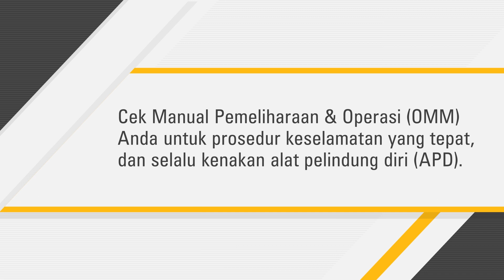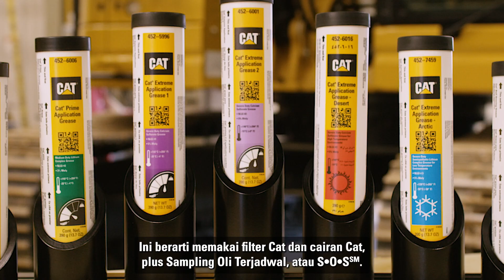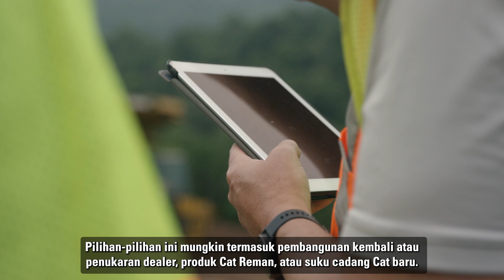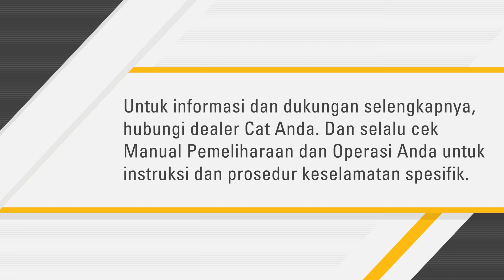Cara Mencegah Kontaminasi Silinder Hidrolik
Kami tahu betapa pentingnya menjaga perlengkapan Cat Anda terus berfungsi. Melakukan pemeliharaan sendiri bisa membantu Anda mengurangi waktu padam dan menghemat total biaya kepemilikan – jadi kami sudah membuat beberapa video untuk memandu Anda akan prosedur penting ini. Di sini, kita melihat cara mencegah dan memperbaiki kontaminasi hidrolik Anda.

00:00 Pendahuluan
00:38 Tentang Kontaminasi Hidrolik
01:21 Mencegah Kontaminasi
02:01 Perbaikan

Belanja untuk hidrolik Cat® sekarang